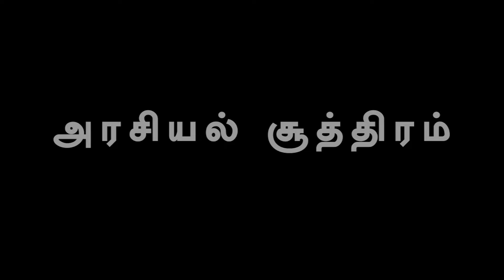பா.ஜ.க. - பா.ம.க. வியூகத்தால் திராவிட கட்சிகளுக்குநெருக்கடி? துக்ளக் ரமேஷ் சொல்கிறார்!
துக்ளக் ரமேஷ் மூத்த பத்திரிகையாளர்துக்ளக் ரமேஷ் interview#அதிமுக thuglak ramesh angry#thuglak ramesh latest#thuglak ramesh about bjp#thuglak ramesh about admk#கள்ளச்சாராயம்dmk bjp admk Tamil Nadu Govt#Rs Bharathi#stalin#annamalai#Governor Ravi eps கள்ளக்குறிச்சி அதிமுக சட்டமன்ற உறுப்பினர்ramadoss#40/40#ias wing#mgr#methonal#pondycherry#tn police#mla#udayanidhi#vasanth karthikeyan#bmka#ramadoss#cbi Investigation#State Govt#ops sasikala jayalalitha income tax#actor suresh gopi#ombirla chandrababu modi nta சபா நாயக்கர் துணை சபா நாயக்கர்